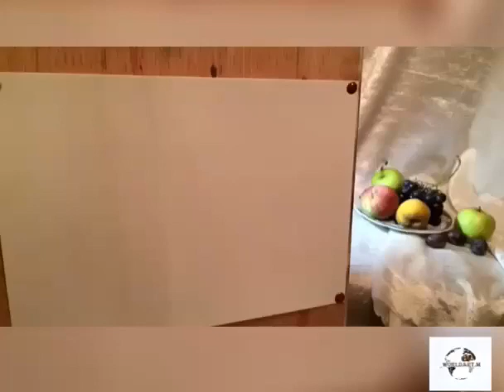art Sulu boya, natürmort (meyveler) / watercolor (fruits)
Meyvələrdən ibarət bir natürmort hazırladım və qısa müddət ərzində gördüyümü ən gözəl şəkildə kağıza köçürməyə çalışdım .

Məqsədimiz əsla öyrətmək deyil sadəcə maksimum gözəl videolar hazırlayaraq uşaqlarda və yeniyetmələrdə rəsmə və rəssamlığa maraq yaratmaqdır .